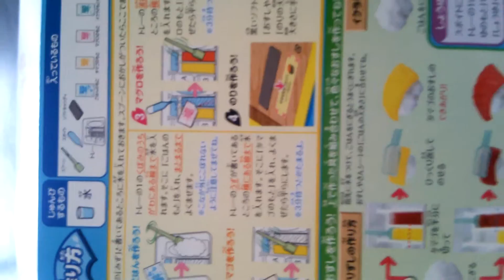たのしいおすしやさん Kracie Popin Cookin Sushi Candy